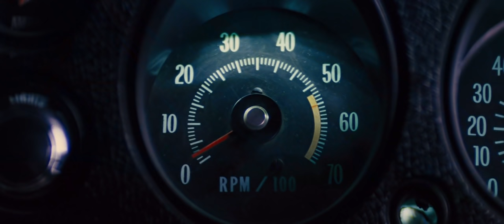Jack Reacher Car Chase (2012) HD